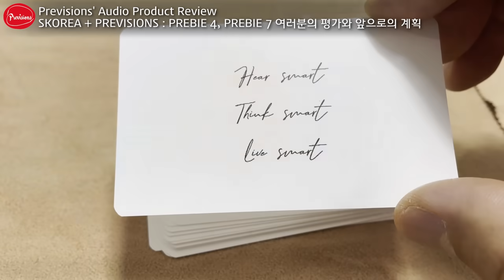여러분의 평가, 여러분의 장단점 들어보도록 하겠습니다.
프리비젼스의 첫 이어폰 프리비4 와 7을 런칭했습니다.
많은 분들의 뜨거운 반응에 너무 너무 감사합니다.

하지만...

오늘은 여러분이 직접 평해주신 리뷰를 진행하겠습니다.
제가 분석한 것이 아니라... 제가 느낀 것이 아니라...
여러분의 느끼고 여러분이 평하신 내용을
장점과, 단점으로 나눠서 각 모델별로 설명드리겠습니다.

여러분의 평은 어떻게 나왔을까요?

그리고 영상에서 지금의 이슈에 대한 설명이 있습니다.
또한 2차 공동구매에 대해서도 스케줄 안내 있습니다.
그리고 그 후에 프리비의 공급에 대해서도 알려드립니다.

그리고 그 이후 신제품이 있을까요?

▷ 리뷰 및 음향컨설팅 문의

▷ 교회음향엔지니어 카페 '하나님이 주신 소리'